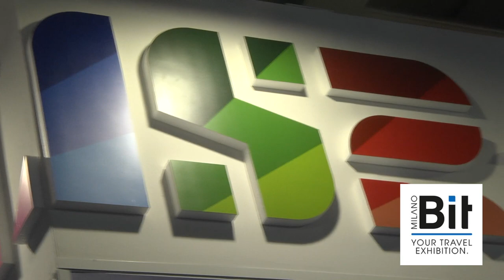Bit 2019 israele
Bit 2019 visita allo stand di Israele